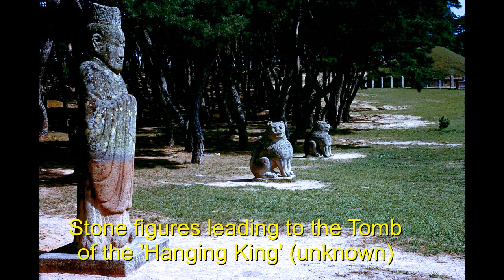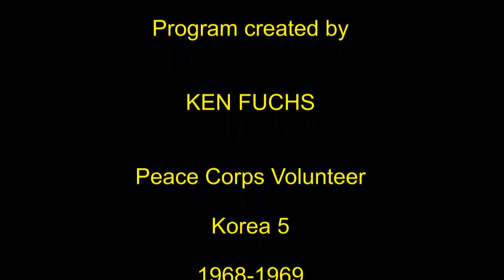K5 School Trip to Gyeongju 1968 HD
Peace Corps Volunteer Ken Fuchs goes on a school trip from Jeju Island to Gyeongju (Kyongju) with students of Cheju Commercial High School in April 1968.